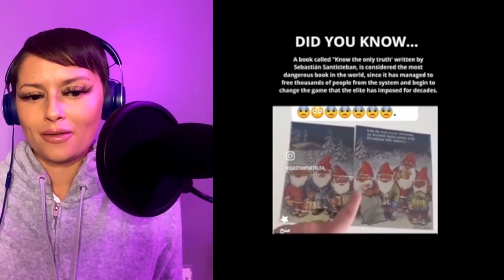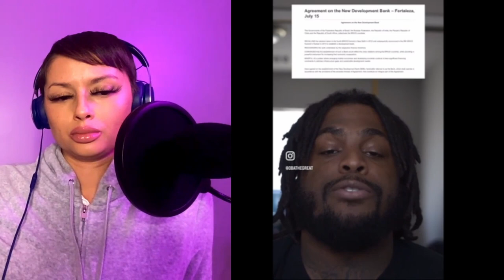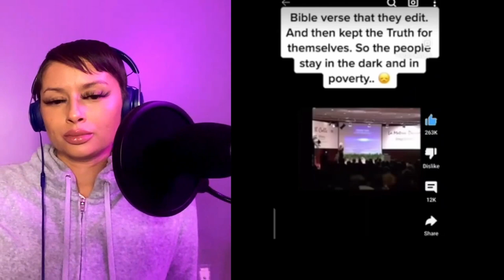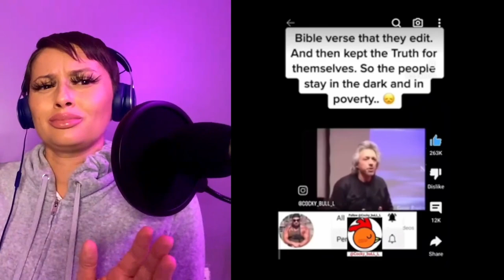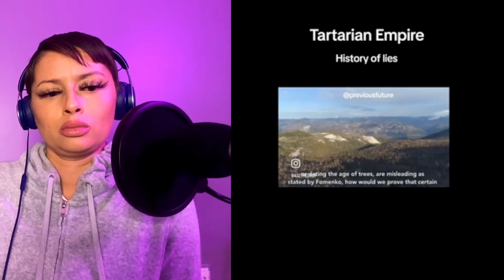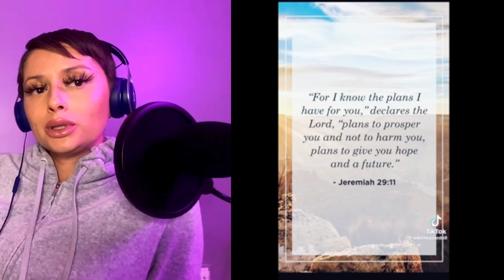Creepy and Mysterious TikTok's That Will Keep You Up At Night EP. 11 | Reaction